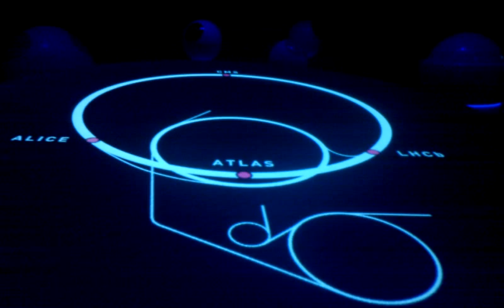CERN - Museum Presentation (English)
A really cool video presentation that is played every 15 mins at CERNs on-site museum.